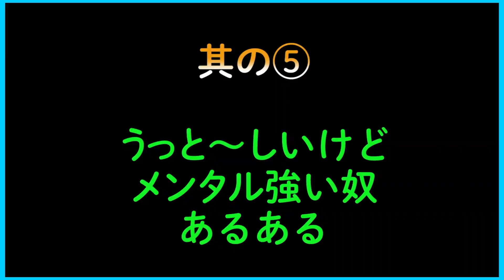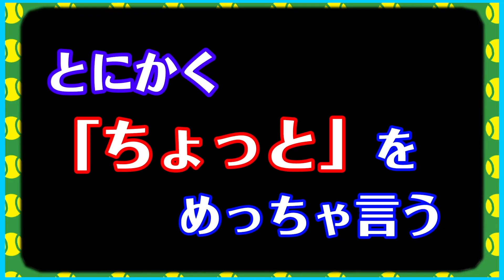【テニス テニスあるある】テニス&テニスコーチあるある！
過去動画を組み合わせました。
テニスあるあるとテニスコーチあるあるの総集編です。

【テニスコーチあるある 】テニスコーチあるあるpart２！笑いを取りに行ってスベる編

【テニス】絶対武器になる！フォアの逆クロス！！外に逃げる軌道で相手を仕留める！！